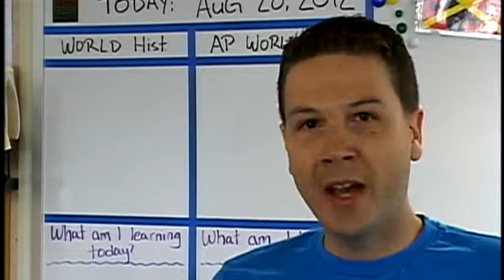Pajaro Valley Unified School District teachers get their jobs back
Last year 122 teachers received pink slips, but they were all re-hired by the Pajaro Valley Unified School District.